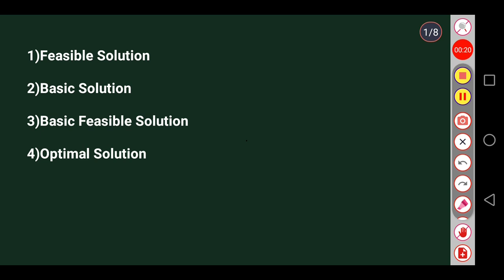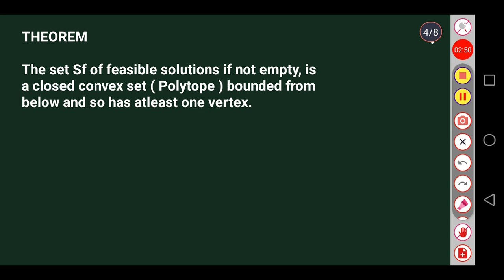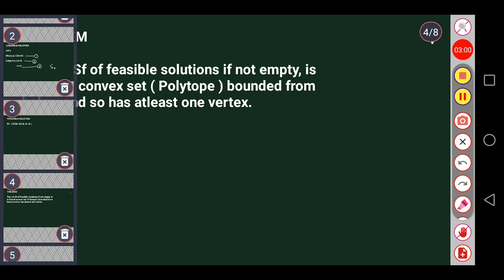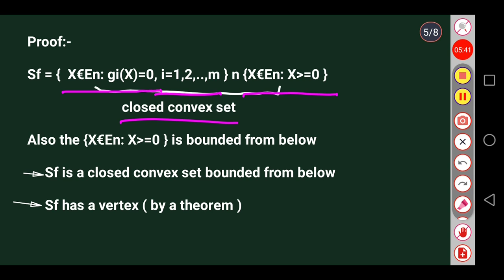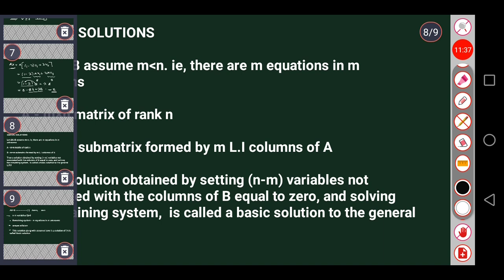MSC MATHEMATICS|Calicut university| Operations Research| Module 1| Feasible solution&Basic solution